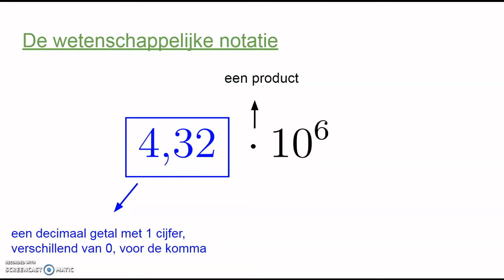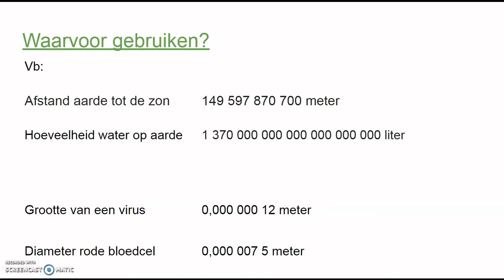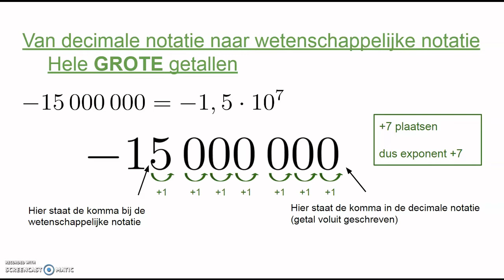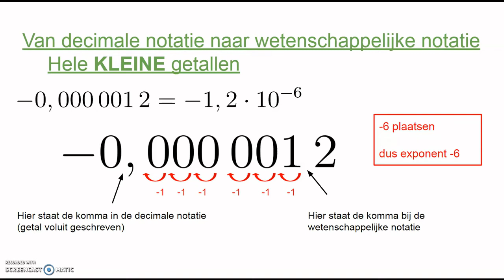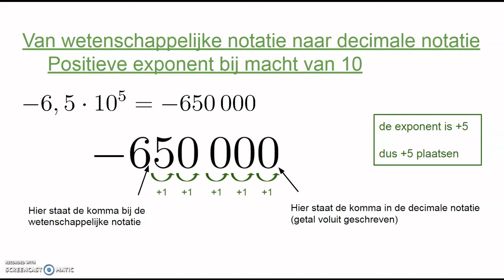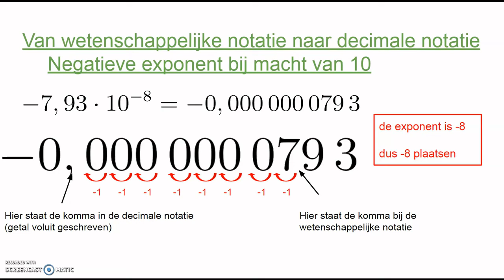3TSO - Wiskunde: De wetenschappelijke notatie